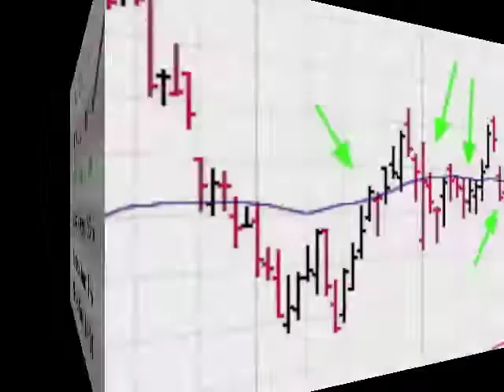$BAH will this stock make you $ Great ROE closed in above avg vol 1 min video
Investing in Growth Stocks Can Make You Money. Here is a one minute video on Booz Allen Hamilton. $BAH which is a featured stock because it closed in above average volume with a ROE over 15% on 05-22-17. Get the top 20 stocks emailed daily to you absolutely free, fun, fast and trusted